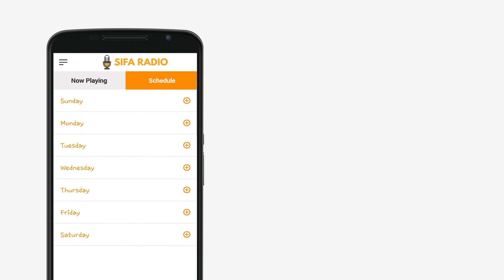Sifa Radio Android App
An Episode of Vespers Fire
Vespers Fire Is A Channel Produced By Vespers Broadcasting Network

Production Crew

Moses Njuguna Pastor
Elvis Mogoi Pastor
Sifa Voices Worship Songs
Eileen Atandi Presenter & Announcer
Tom Kinful Production Assistant
Danny Mbugua Set Designer
Job Waweru Video & Graphics
James Njenga Stream Engineer
Bashir Kinful Producer & Director

WARNING
USING OF THIS MATERIAL IN ANY WAY OR FORM WITHOUT A WRITTEN PERMISSION BY THE OWNER IS STRICTLY PROHIBITED.